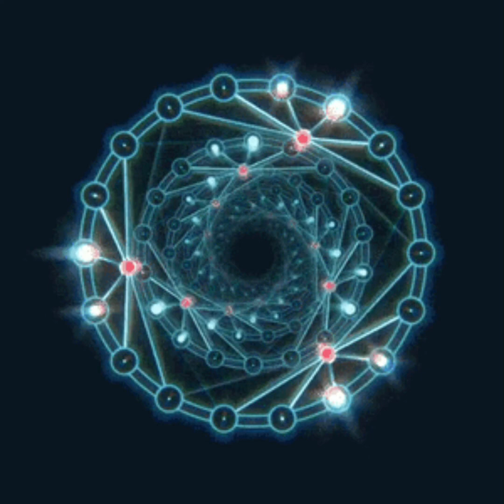《Carol of The Final Transcendentum Ring》